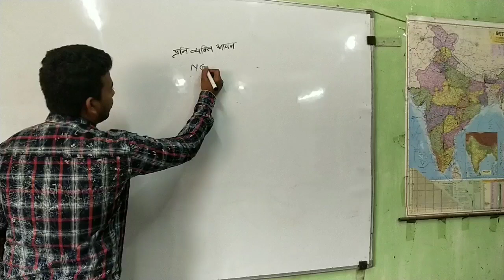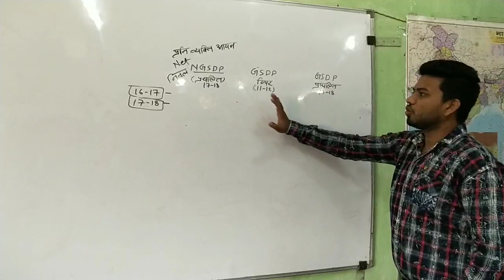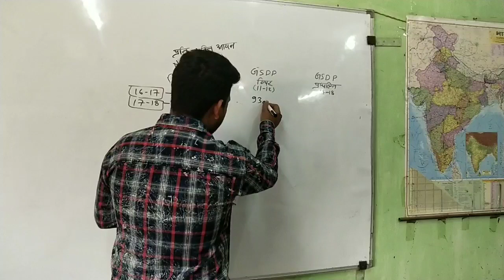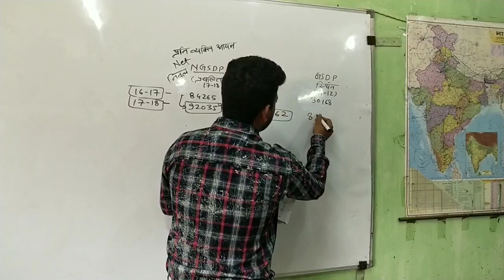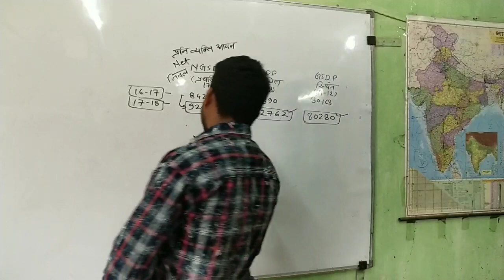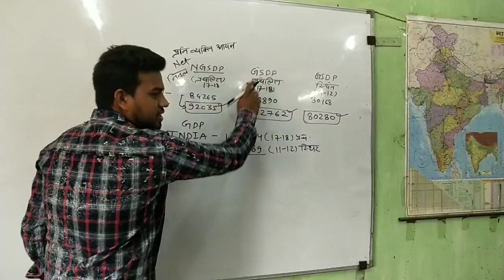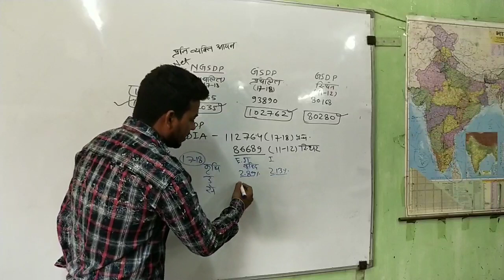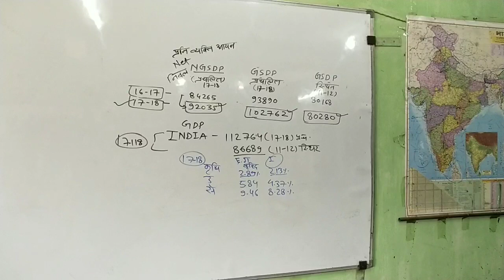Per capita income प्रति व्यक्ति आय छत्तीसगढ़ india 2017-18 economic survey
Per capita income प्रति व्यक्ति  आय छत्तीसगढ़ i,ndia 2017-18 economic survey